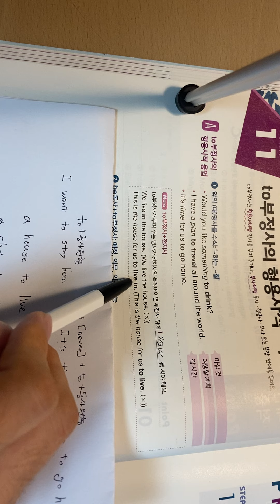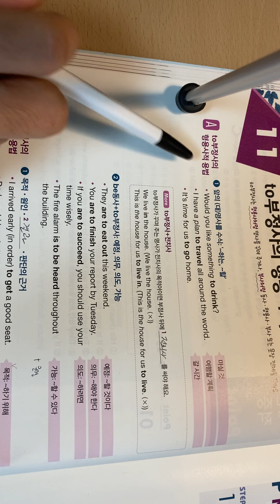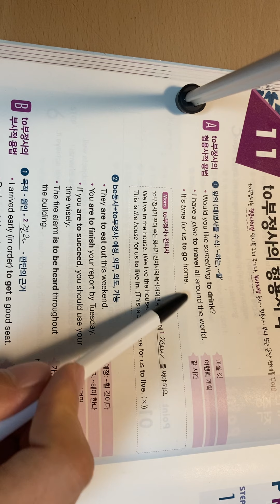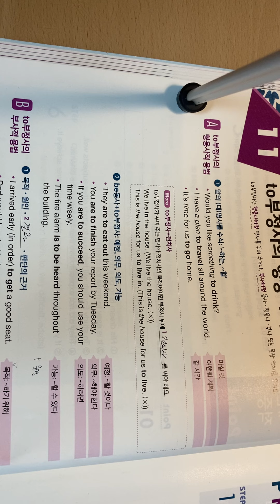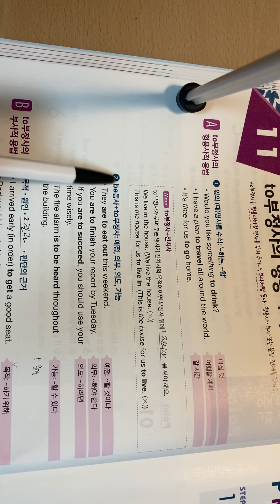[금호 제일학원] [학습관리센터][중3 456반][영어][to부정사PART3]